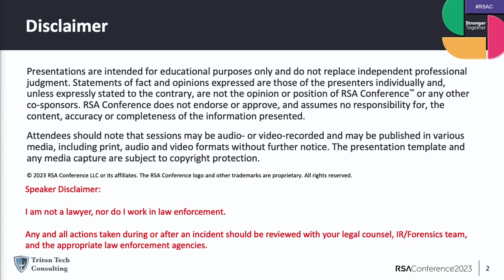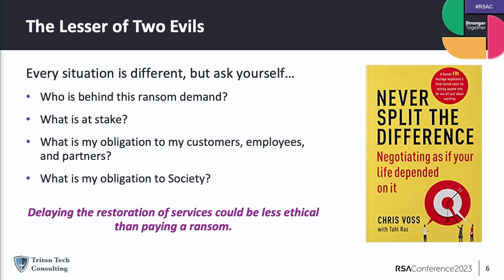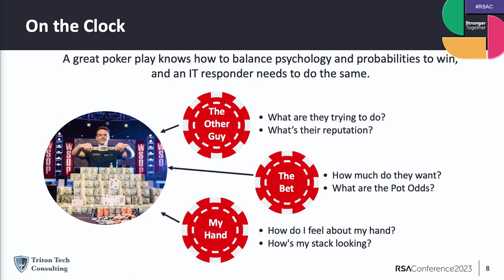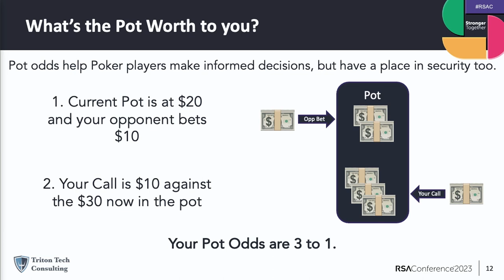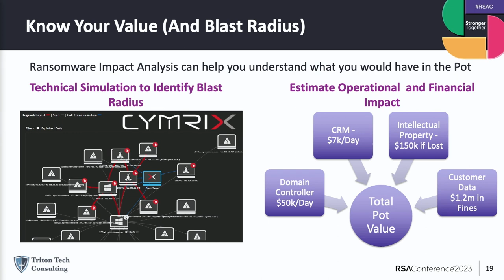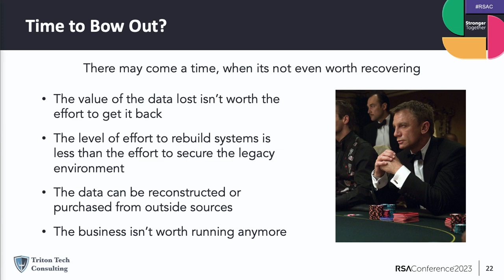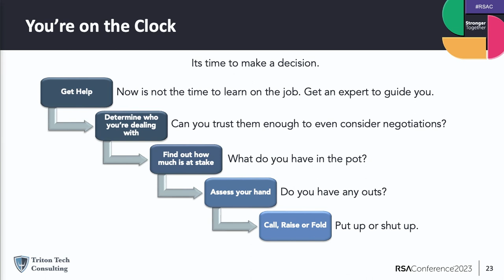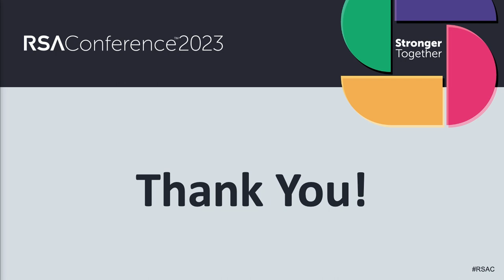Negotiating with Terrorists: The High Stakes Game of Ransomware Response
Presenter: Brandon Clark, CEO, Triton Tech Consulting

Everyone says "never pay the ransom." Yet more and more, people do. Let's acknowledge, then politely ignore, the knee jerk reaction to never pay and turn our response into an informed business decision. And to avoid feeling stuffy and formal, we'll frame this decision like we're at the final table of the World Series of Poker. So when someone's been hit, will they Call, Raise or Fold?